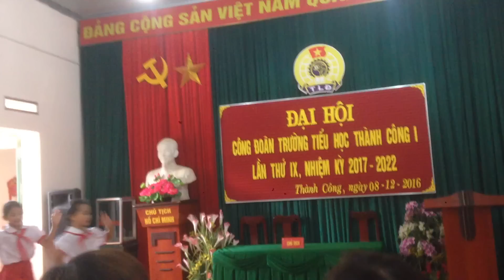Bay cao tiếng hát ước mơ - Kim Cúc cùng tốp múa TC1